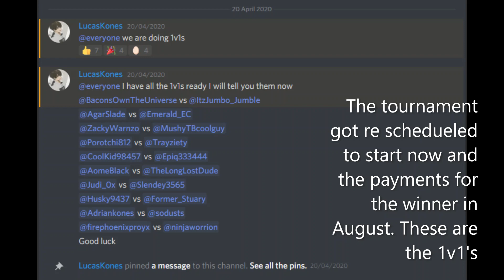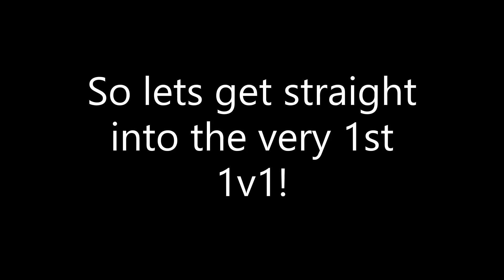FE2 Map Test tournament FOR 10,000 ROBUX by LucasKones (ROUND 1) MushyTBcoolguy vs ZackyWarnzo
So my friend Luca is hosting a flood escape 2 map test tournament which started today. I decided to record the very first round (Zacky vs Mushy) GG on that btw. This tournament has 20 plrs in it and the winner will be given 10,000 ROBUX. Ill let you know what happens in round 2 gl.